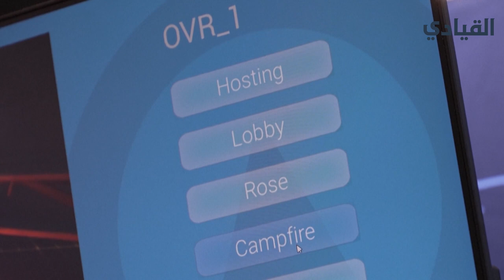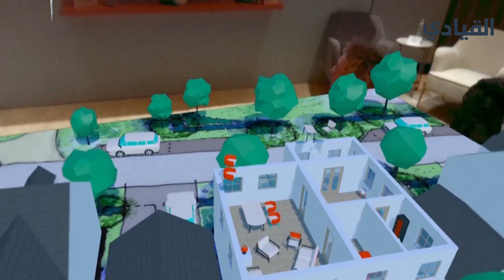في معرض CES للتكنولوجيا، نظارات وخوذات VR تسمح للمستخدم بالشم في بيئات الواقع الافتراضي